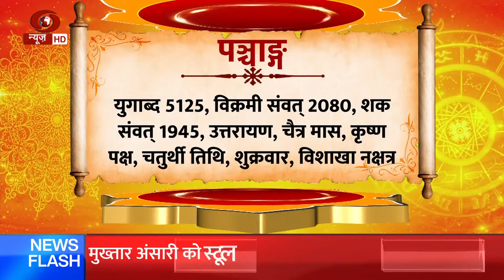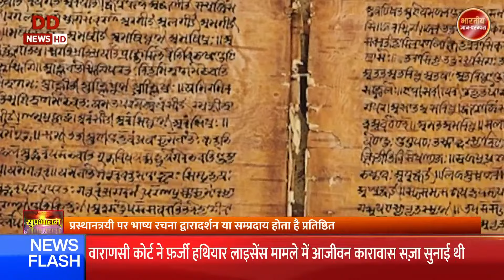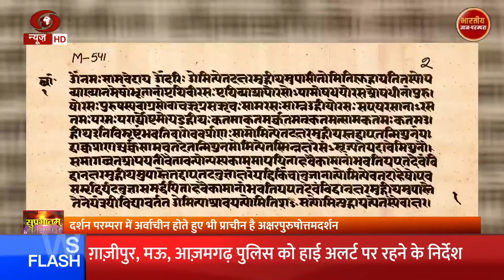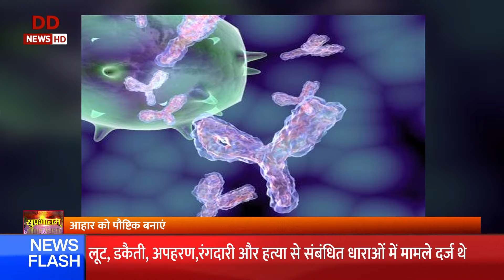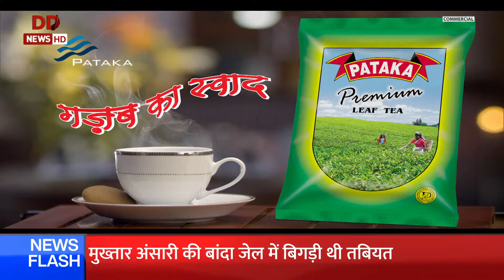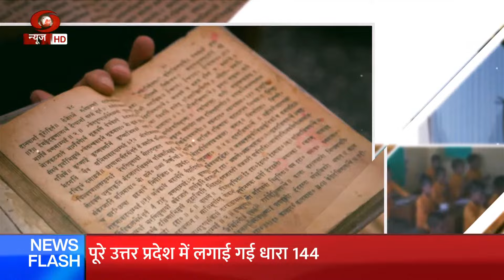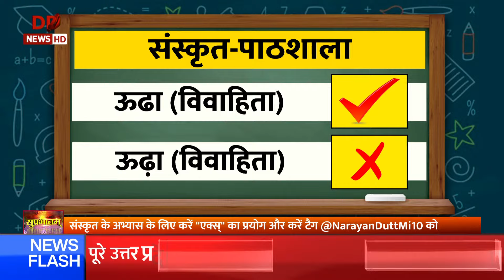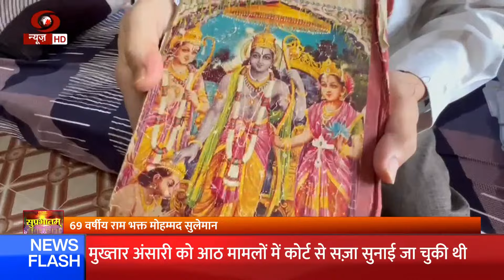भारतीय ज्ञान परंपरा और स्वस्थ जीवन शैली पर विशेष कार्यक्रम | Suprabhatam | 29/3/2024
artandculture
नव प्रभात में नए उमंग के साथ हमारे विशेष कार्यक्रम सुप्रभातम् में आप सभी का स्वागत है। जिसमें हम आपके लिए लेकर आते हैं भारतीय ज्ञान परंपरा, जीवन के लिए उपयोगी योग, स्वस्थ जीवन शैली का महत्व, बेहतर स्वास्थ्य के लिए प्रभावशाली उपाय,  संस्कृत का ज्ञान और भारतीय संस्कृति की झलक।